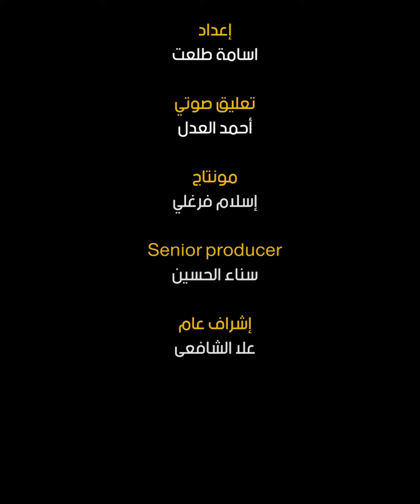فخر العرب.. الفرعون المصري صانع التاريخ الذى احتل قلوب عشاق الكرة في العالم يحتفل بعيد ميلاده الـ 31